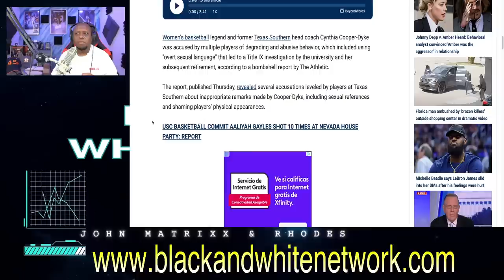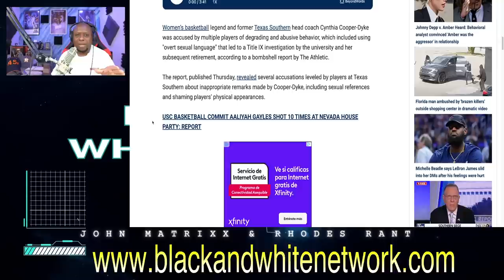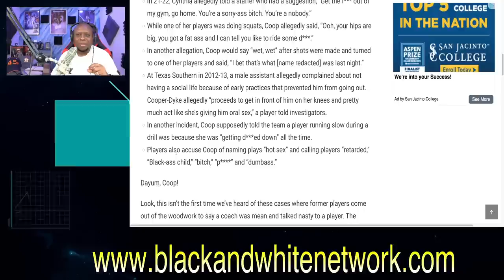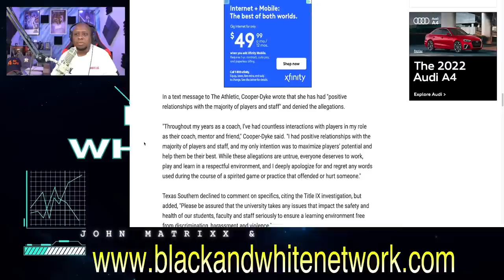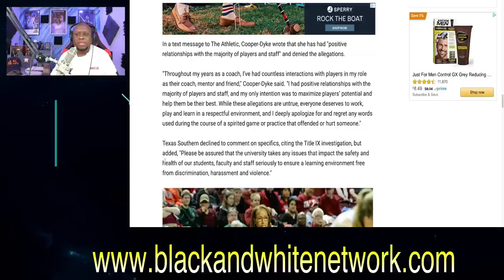You won't believe what ex players said about former coach Cynthia Cooper!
Business Address:
14237 E SAM HOUSTON PKWY N STE 200
BOX 147